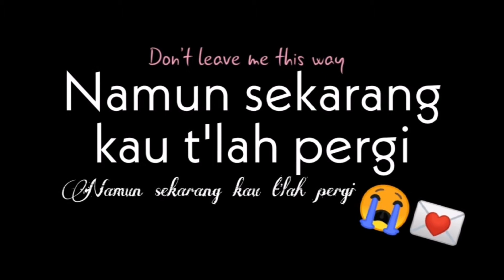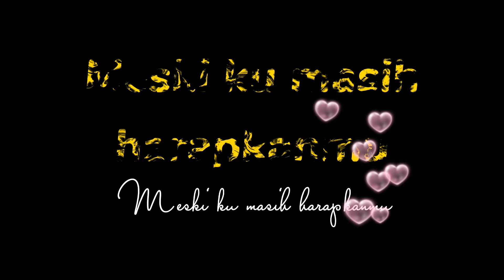Mungkin Hari Ini Esok Atau Nanti ' Lirik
Don't Forget To Click Button
With Puteri Sulong @ Maharani Amor Channel 👌
Thanks For Supporting , You're The Best Viewers😘